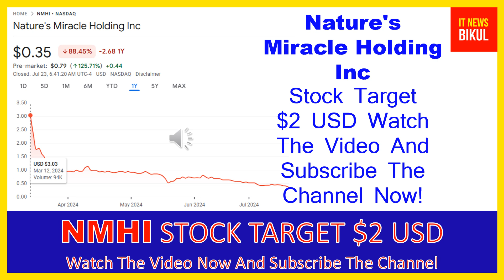NMHI Stock - Nature's Miracle Holding Inc Stock Breaking News Today | NMHI Stock Price Prediction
NMHI Stock - Nature's Miracle Holding Inc Stock Breaking News Today | NMHI Stock Price Prediction | NMHI Stock Target